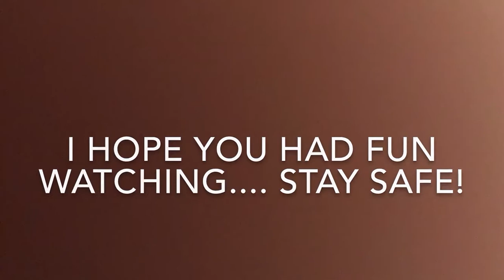Getting Fit And Pretending To Be A Taxi Driver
While waiting for my big brother doing football practice, I also tried to get fit in the park.  I then pretended to be a taxi driver after.